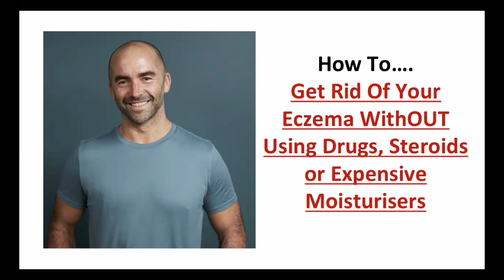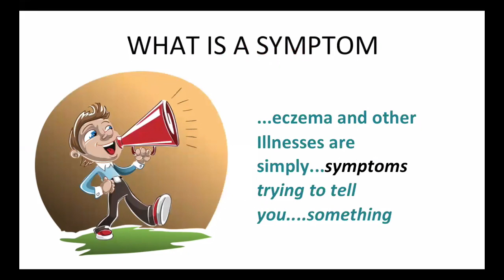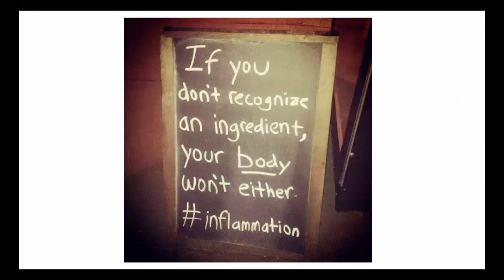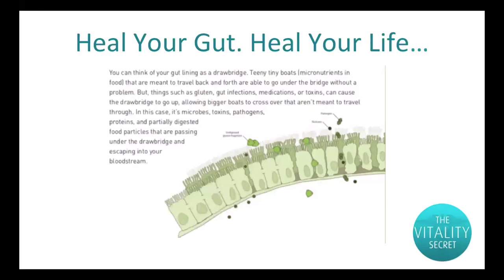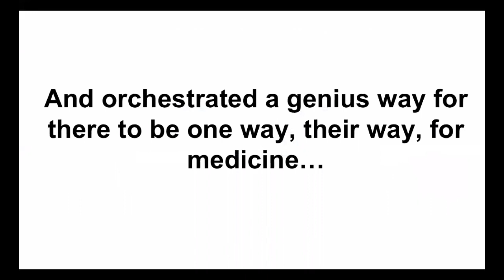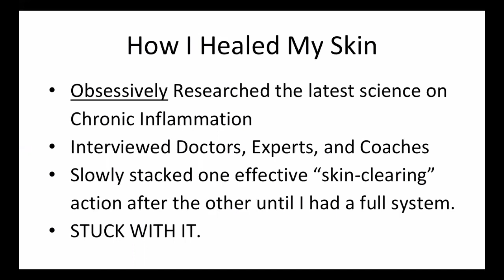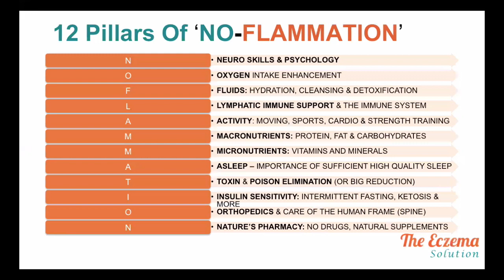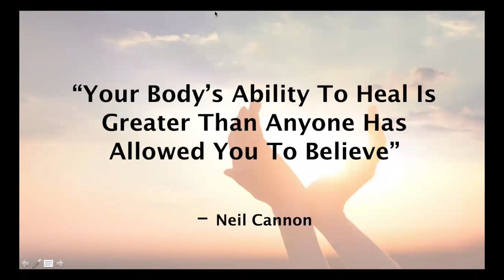How To Get Rid Of Eczema WithOUT Steroids, Antibiotics Or Expensive Moisturisers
(Group coaching currently closed to new customers, sorry!)